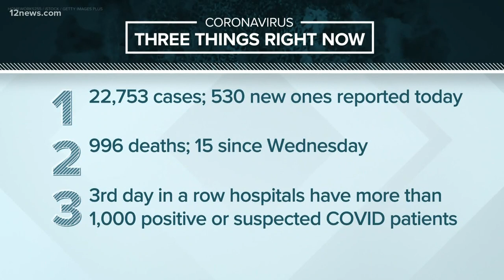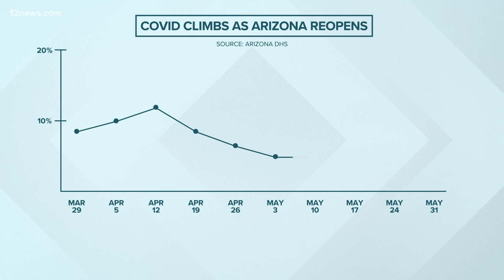Governor Ducey reacts to spike in COVID-19 cases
Gov. Ducey likes to say his decisions are data-driven. But he appeared to ignore the data on a huge screen right behind him at a news conference on Thursday.